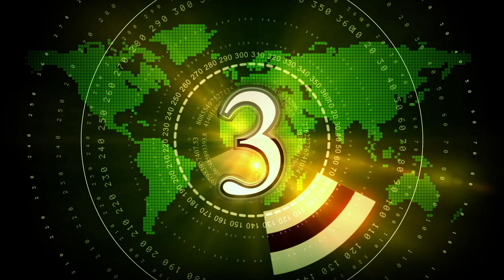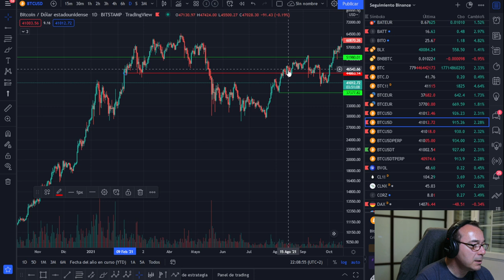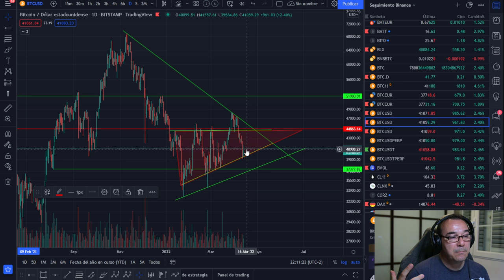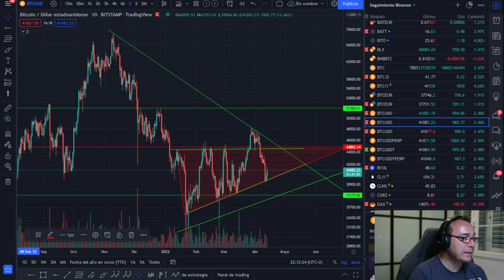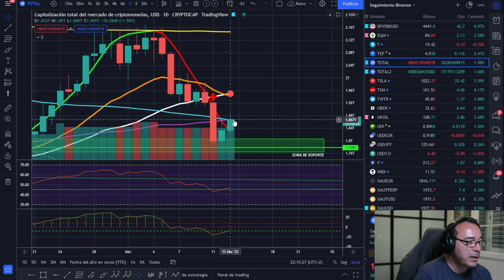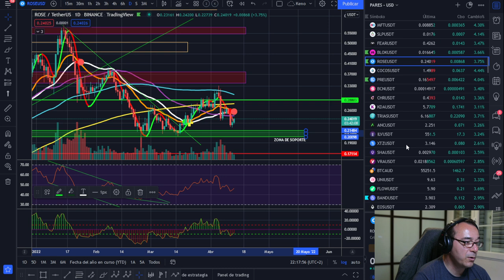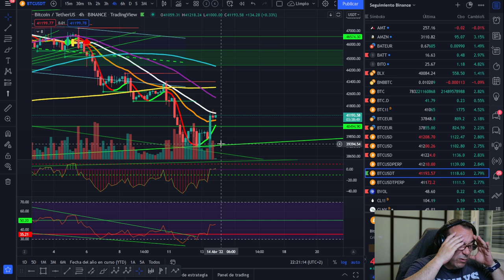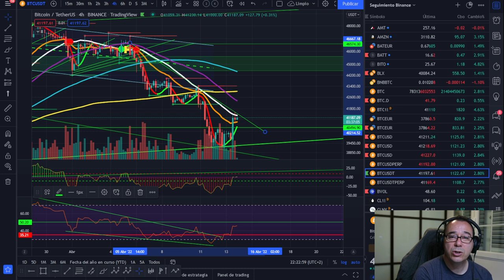🚀 BITCOIN ES UN PROBLEMA O UNA SOLUCIÓN???🧐